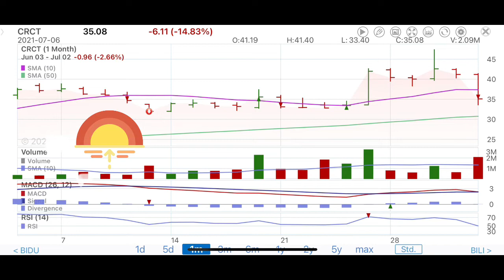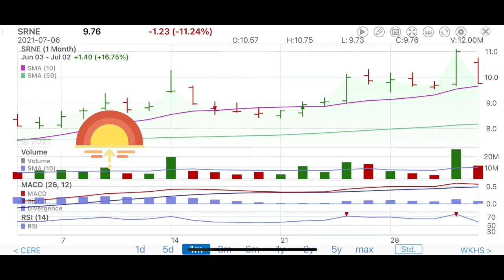Ne7tv 07.06.2021 stock info